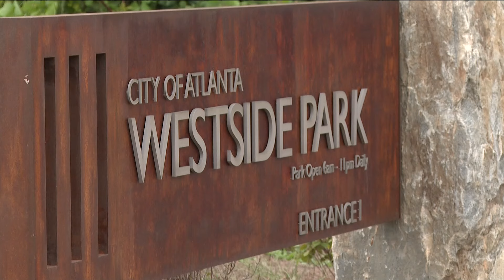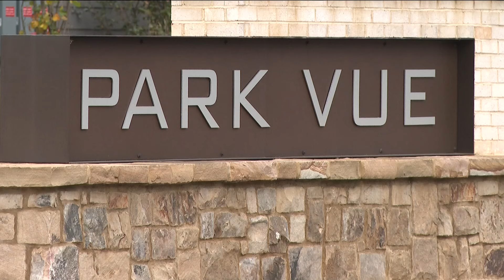$8M donation to benefit new bike park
A new bike park project is coming to Atlanta's Westside Park.